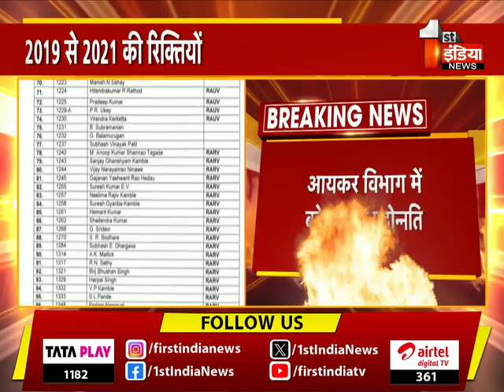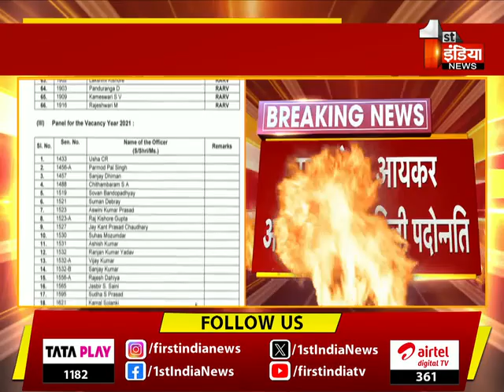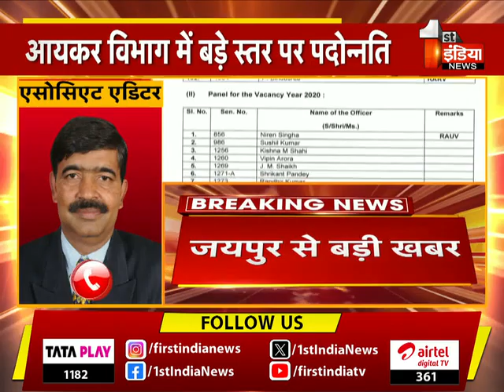आयकर विभाग में बड़े स्तर पर पदोन्नति, 251 आयकर अधिकारी बने सहायक आयकर आयुक्त | Jaipur News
About this Video:
जयपुर से इस वक्त की बड़ी खबर आयकर विभाग में बड़े स्तर पर पदोन्नति पूरे देश में 251 आयकर अधिकारी बने सहायक आयकर आयुक्त रिक्तता वर्ष 2019 से 2021 की रिक्तियों के आधार पर हुई पदोन्नतियां राज्य के 6 आयकर अधिकारियों को मिली पदोन्नति ITO से AC के पद पर पदोन्नत होने वाले राज्य के अधिकारियों में ब्रजमोहन तंवर, राजपाल सिंह,आर पी धोलपुरिया, दिनेश कजोड़ रमेश मीना और कमलेश मीना का नाम CBDT ने जारी किया 9 पेज का पदोन्नति आदेश फर्स्ट इण्डिया न्यूज के पास है पदोन्नति आदेश की प्रति केन्द्र सरकार के अवर सचिव जे.एस. मलिक के हस्ताक्षर से पदोन्नति आदेश जारी  | 1 December  2023